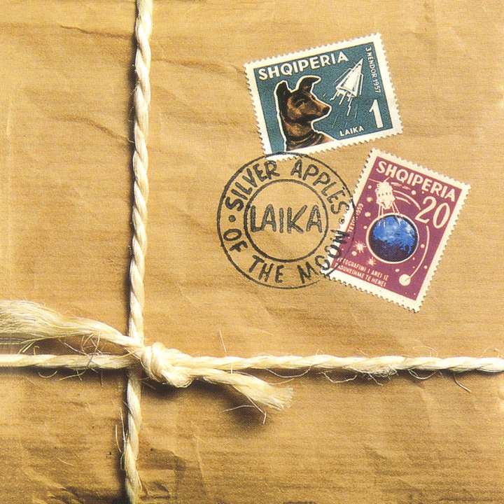Itchy And Scratchy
Itchy And Scratchy · Laika

Silver Apples of the Moon

Associated  Performer, Producer: Guy Fixsen
Associated  Performer: John Frenett
Associated  Performer: Lou Ciccotelli
Associated  Performer: Louise Elliott
Associated  Performer, Producer: Margaret Fiedler McGinnis
Music  Publisher: Too Pure Music Ltd.
Music  Publisher: CMRRA
Music  Publisher: Hipgnosis Songs Group
Composer  Lyricist: Guy Fixsen
Composer  Lyricist: Margaret Fiedler McGinnis